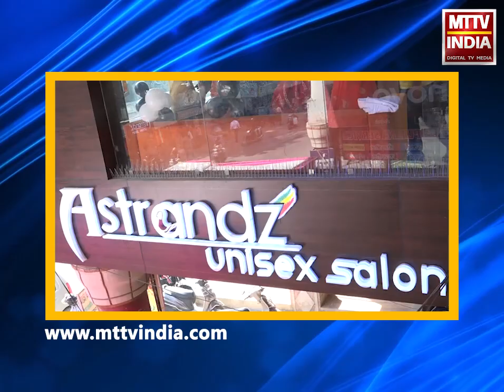AJMER NEWS | बिहारीगंज के क्षेत्रवासियों का सड़क पर लगे नोनवेज ठेलो पर फूटा गुस्सा | MTTV INDIA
बिहारीगंज के क्षेत्रवासियों का सड़क पर लगे नोनवेज ठेलो पर फूटा गुस्सा
दो मंदिर के बीचो-बीच लगा हैं नॉनवेज और अंडे का ठेला
महिलाओं सहित क्षेत्रवासियों ने किया नोनवेज ठेले का जमकर विरोध
पहले भी अवैध ठेलो की नगर निगम और जिला कलेक्ट्री में दे चुके हैं शिकायत
आमजन ने प्रशासन से की जल्द ठेले हटाने को मांग